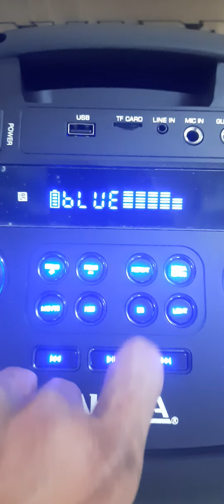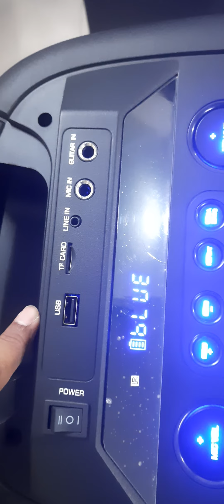Takara T1010 Powerful Karaoke and Party Speaker | RDX Music Store 9074419099 | Order Now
Order Takara Bluetooth Trolley Speakers on DOT PE App

NO COD (cash on delivery)
Advance Payment & Confirm Orders Only

RDX Music Store Indore